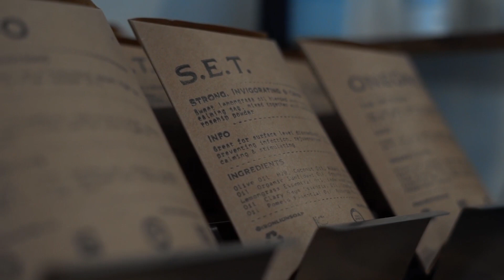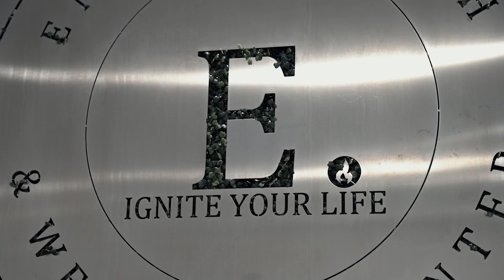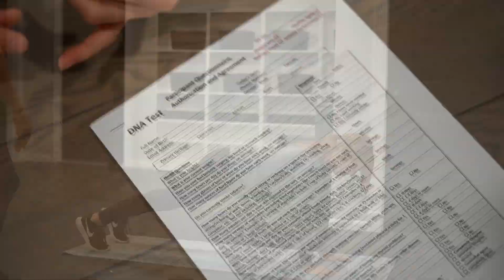Step Into Fitness in Sanilac (12/21/22) - Ember Health & Wellness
Ember Health & Wellness, Lindsey Bennett

Healthy Living…Together is a project that was developed by McKenzie Health System in collaboration with the Sanilac County Health Department, MSU Extension, Great Start Collaborative Sanilac, and Sanilac County Community Mental Health to help you on your path to a healthier life. Originally named “Healthy Lifestyles”, this program has evolved as we continue to provide valuable healthy living information for the community online and will again offer in-person events when possible.

At McKenzie we believe that healthy changes occur as a result of choices we make over a period of time. These may include making healthy food choices, finding new ways to incorporate physical activity, learning how to recognize and get help with depression, choosing the right supplements, and many other topics that work together for your health. The Healthy Living…Together programming includes monthly events designed to provide you with information to help you make healthy choices.